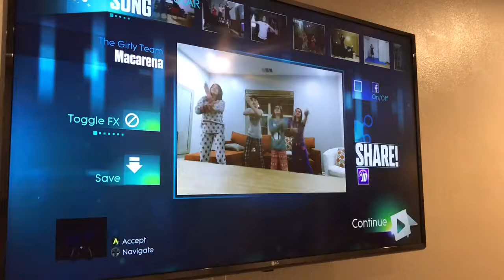Cesar's 12th B-Day Party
Birthday Party and sleep over with Cesar and his school friends.